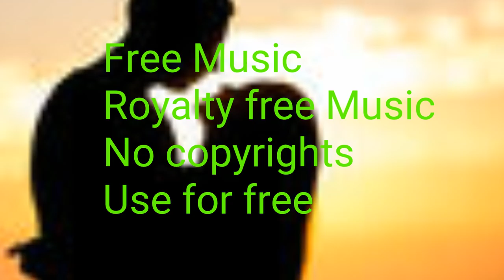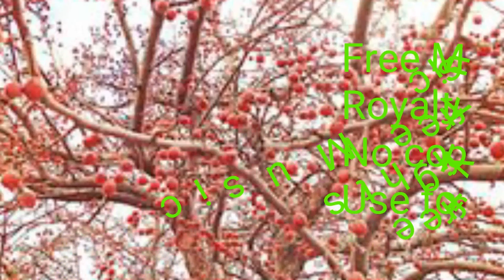Make out Music | Royalty free Music | No Copyrights | Download and use in your Videos